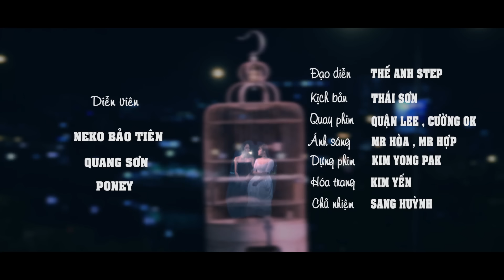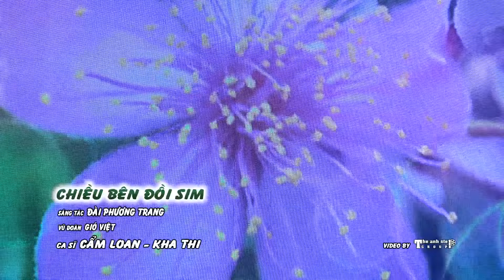GIẬN HỜN 2 - Ấn Tượng Với Giọng Ca Bolero Siêu Ngọt Ngào Của Cô Gái Trẻ Xinh Đẹp Này | Cẩm Loan 2022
1. Giận hờn 2 - Cẩm Loan ft Nam Thanh Phong (Ngọc Sơn)
2. Tấm ảnh không hồn - Cẩm Loan (Hoài An)
3. Mật đắng tình yêu - Cẩm Loan (Hàn Châu)
4. Em về kẻo trời mưa - Đoàn Minh ft Cẩm Loan (Ngân Giang)
5. Đêm tâm sự - Cẩm Loan ft Kha Thi (Trúc Phương)
6. Đêm không nhà (Hà Sơn)
7. Chiều bên đồi sim - Cẩm Loan ft Kha Thi (Đài Phương Trang)
8. Mưa qua phố vắng - Đoàn Minh ft Cẩm Loan (Hà Phương)
9. Con đường mang tên em - Cẩm Loan ft Kha Thi (Trúc Phương)
10. Chuyện đời tôi - Cẩm Loan (Đình Văn)
11. Sao lòng còn thương - Cẩm Loan (Hàn Châu)